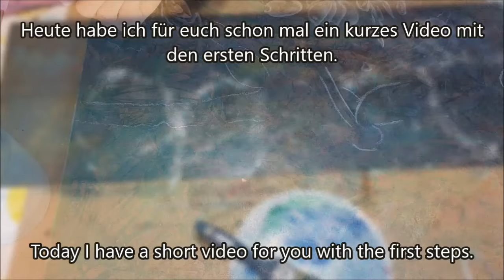Acryl Malerei / Acrylic Paintig / coming soon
Hallo zusammen,

ich arbeite aktuell an eine größeren Projekt und daher dachte ich mir ich zeige euch mal wie weit ich schon bin. Ich bin schon ganz gespannt wie das fertige Bild aussehen wird. Ich hoffe ihr auch.

Viel Spaß mein Zuschauen und meldet euch gerne, wenn ihr Fragen oder Anregungen habt.

Liebe Grüße   TatjanaH